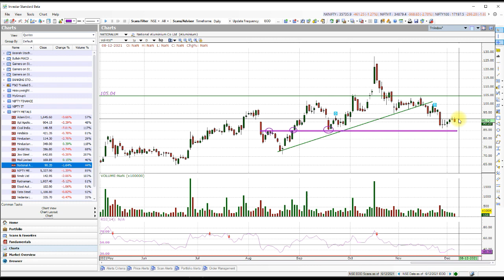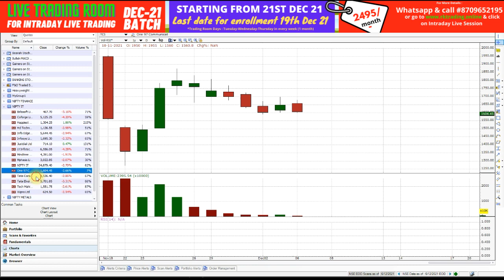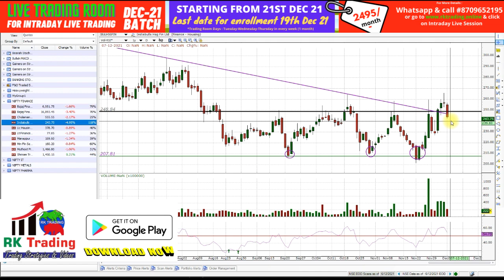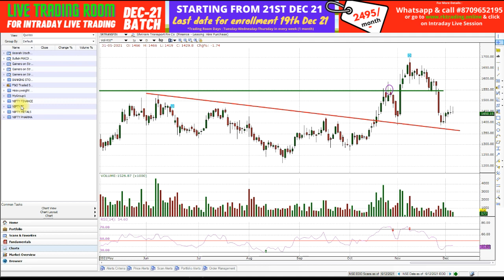PHARMA-IT-METAL & FINANCIAL STOCKS ANALYSIS TRADE DATE 07TH DEC 2021